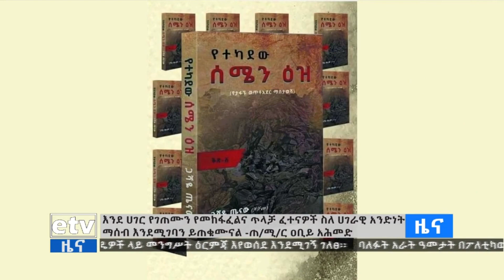ስለ ነገው ሀገራዊ አንድነት ማሰብ የሚገባን ወቅት ነው Etv | Ethiopia | News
ስለ ነገው ሀገራዊ አንድነት ማሰብ የሚገባን ወቅት ነው Abey ahmed